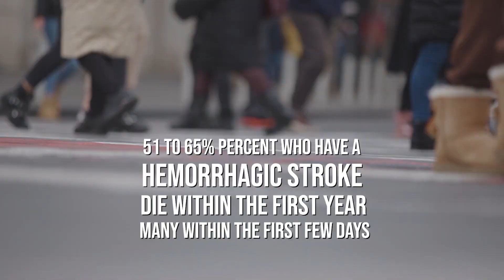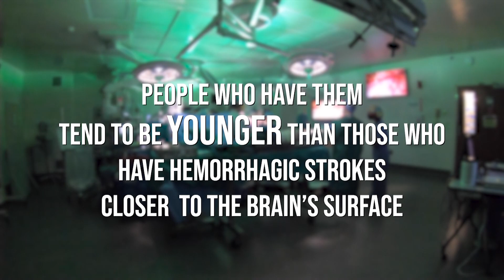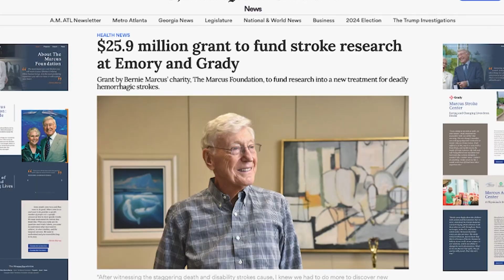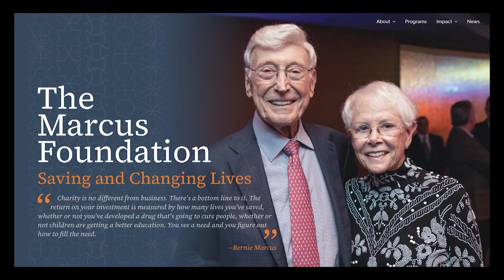ENRICH Trial Follow-Up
Researchers build on a groundbreaking stroke trial to refine lifesaving brain surgery.